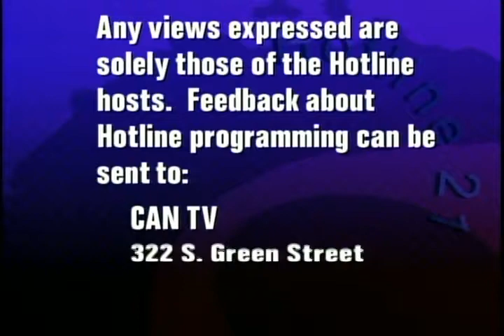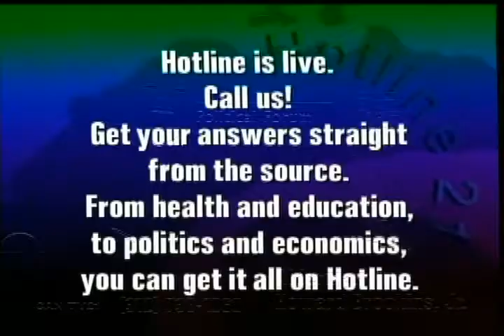Ald. Howard Brookins Jr. | Political Forum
Ald. Howard Brookins Jr. (21st Ward) discusses local issues on CAN TV's Political Forum.